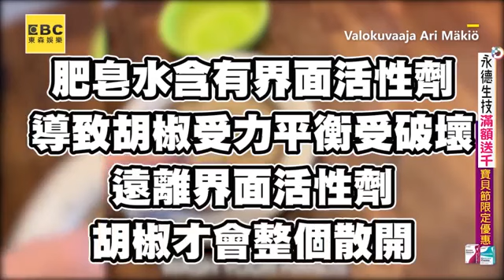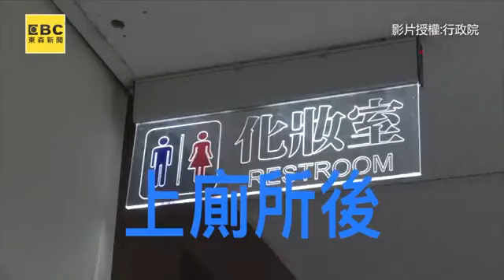爸爸揪女儿“作胡椒水实验” 洗完手“放进容器后神奇一幕” 网友惊叹：最强教育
洗手真的很重要，不多说，点击看视频！

请Like我们的爱生活iLifePost面子书专页哦！